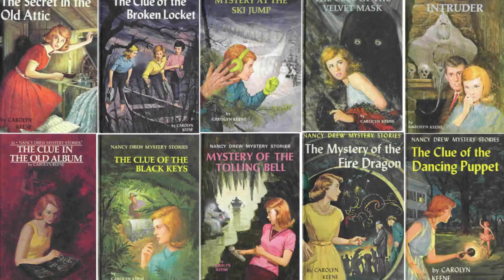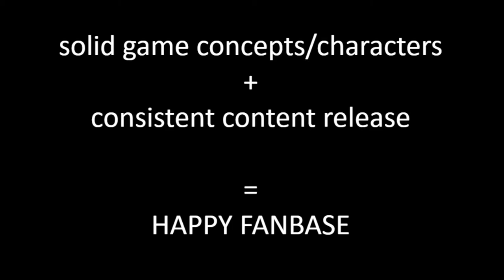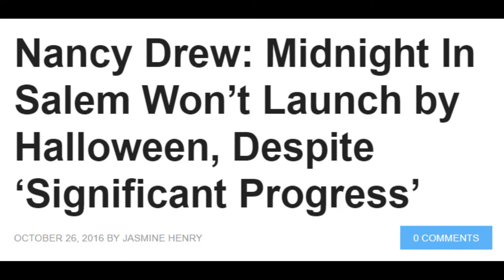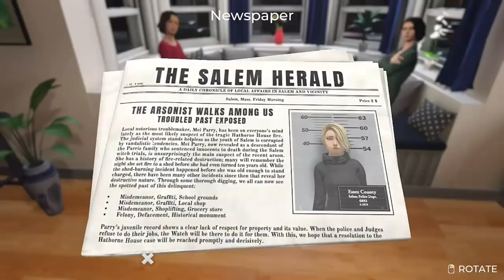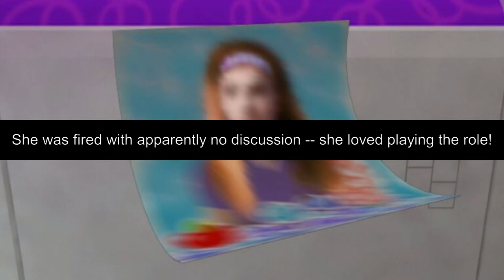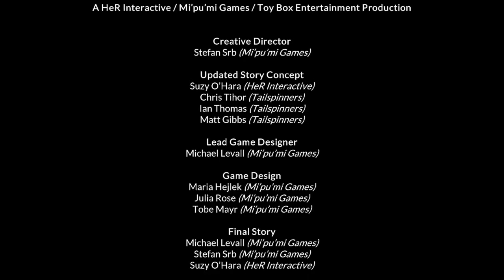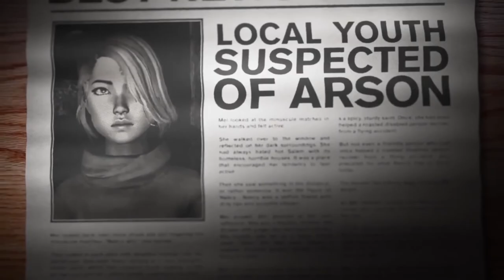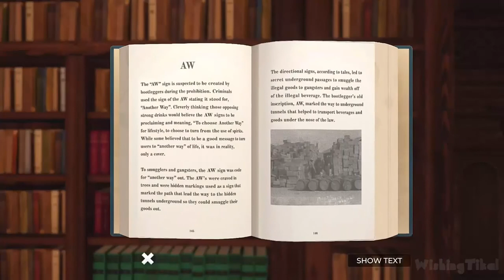What Went Wrong with the Nancy Drew Games? (Midnight in Salem)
The Nancy Drew mystery video game series by HeR Interactive has gained a decently large fanbase from its steady release of games through almost two decades. However, things have gone downhill for them over the past few years, especially with the release of their latest game, Midnight in Salem. What went wrong? Let's take a look at the games and see where HeR Interactive fell short and ended up disappointing many of their fans.

Video clip credits:
Gameplays clips by these YouTubers: Arglefumph: The Nancy Drew Dude, D P, Fancyjake, Kawaii Lexi, LordOctosiOfTime, ★WishingTikal★
Other clips from HeR Interactive, Lani Minella, and Mipumi Games GmbH

Songs:
Nancy Drew Game Series Theme
Bach's Cello Suite No. 1 on piano by Iraida Minkus
Bach's Cello Suite No. 1 on cello by Julie Sévilla-Fraysse
"Car Radio" from the Midnight in Salem

Do you have a favorite Nancy Drew game, book, show or film? Are you more of a Hardy Boys fan? I'd love to hear in the comments!

P.S. I wasn't feeling well when I recorded this, so pardon my somewhat nasally voice. I don't have ~the plague~, don't worry.